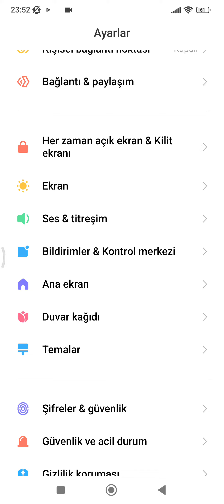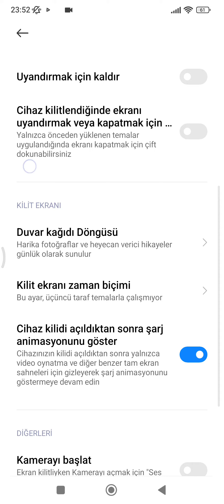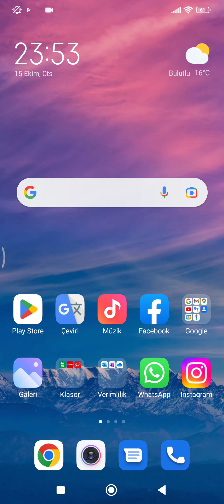Xiaomi Telefonda Ekranı Uyandırmak için Kaldır Özelliği Nasıl Aktif Edilir?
Merhaba, bu videomda Xiaomi telefonlarda nasıl kaldırarak ekranı açma ve kapamayı gösterdim. Umarım işinize yaramıştır.